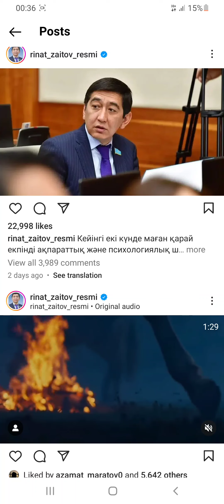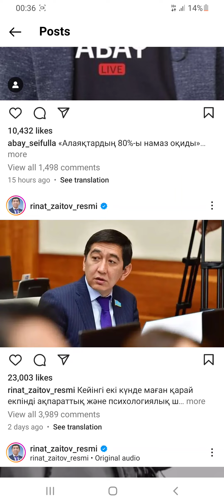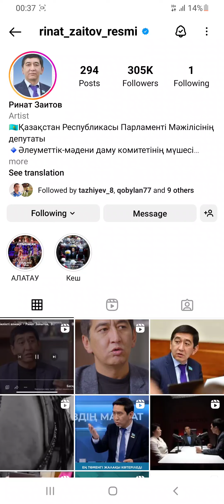Ринат Заитовқа рахмет